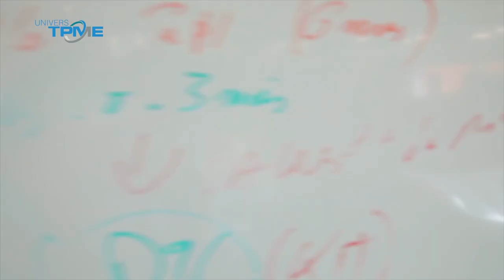Univers TPME. StartGate - Le campus des start up aux multiples atouts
Une plateforme de digitalisation du secteur du commerce baptisée «Moroccan Retail Tech Builder» (MRTB) a été lancée ce jeudi 7 avril au siège du ministre de l’Industrie et du Commerce à Rabat. Premier «Venture Builder» au Maroc et en Afrique dédiée à la digitalisation du commerce, cette plateforme entend accompagner une centaine de porteurs de projets dans le développement de solutions digitales innovantes au profit des commerçants.